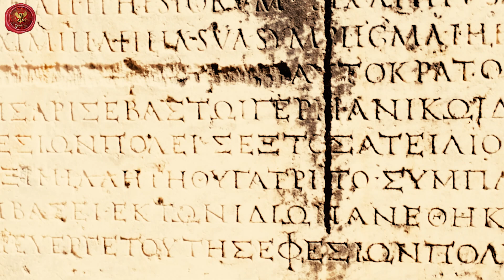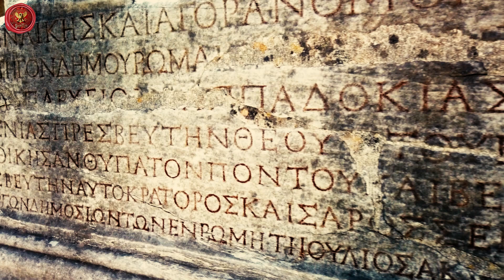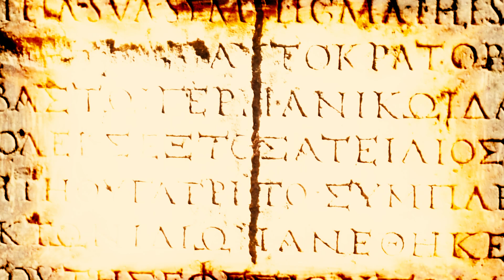Ephesus’ Starry Night: 80,000 Romans Slain in a Single Night - A YouTube Exclusive - Unknown History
Journey back to 88 BC, when the city of Ephesus witnessed one of the most brutal massacres in history.

In a single, fateful night, the ancient city of Ephesus became the site of one of the most shocking massacres in history, where 80,000 Romans were ruthlessly slain. This tragic event, known as 'Ephesus’ Starry Night,' was orchestrated by King Mithridates VI of Pontus, who sought to rid Asia Minor of Roman influence. Discover the terrifying events that unfolded in Ephesus, explore the motives behind Mithridates’ deadly command, and understand how this night of bloodshed forever altered the course of history. This is a YouTube exclusive—dive deep into a story seldom told but never forgotten.

Discover the chilling events that led to this violent uprising, explore the motivations behind it, and see how this dark chapter in history reshaped the Roman Empire. Don't miss this gripping tale of power, revenge, and the unyielding spirit of a people pushed to the edge.

"Original Subtitle Support in All Languages"

**Experience the magic of SECRETUM! Join a world of boundless exploration and discovery.